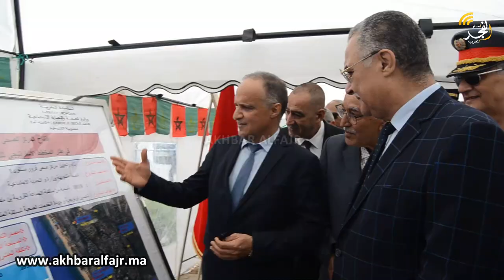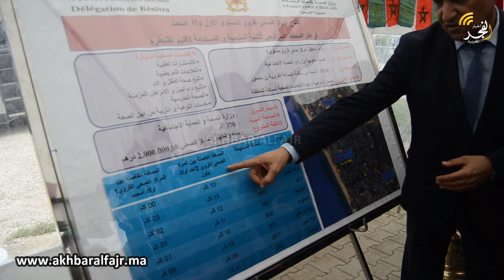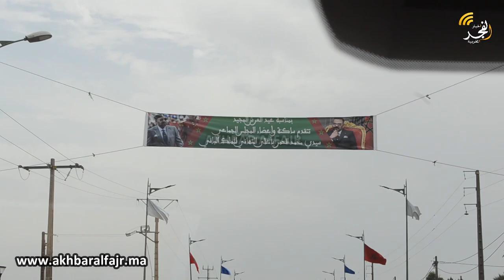عامل القنيطرة يشرف على افتتاح مركز صحي بجماعة بنمنصور وإعدادية بجماعة البحارة أولاد عياد